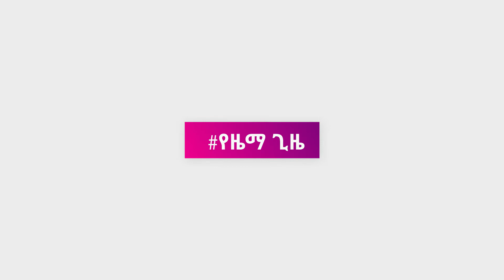YEZEMA GIZE | EVANGELICAL TV